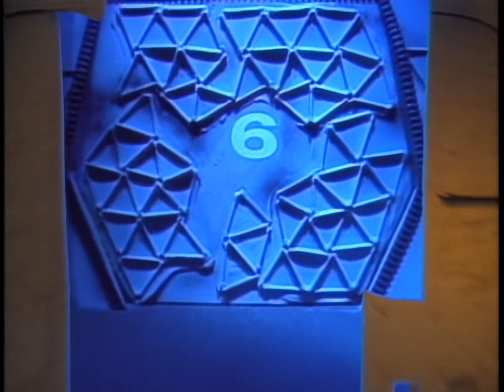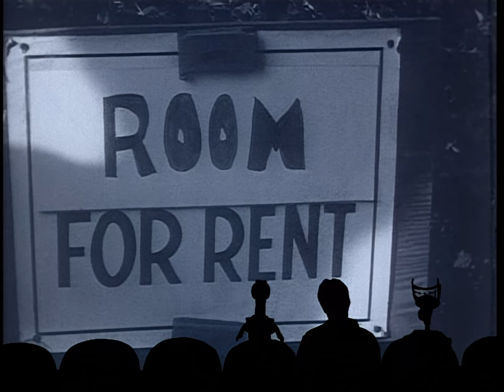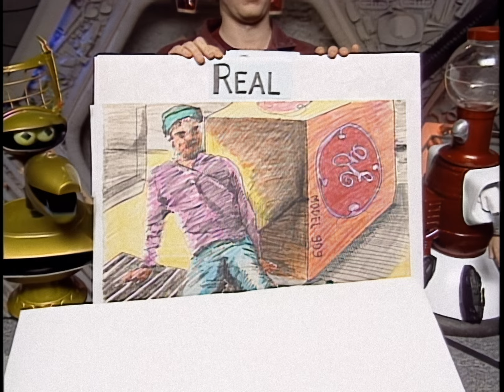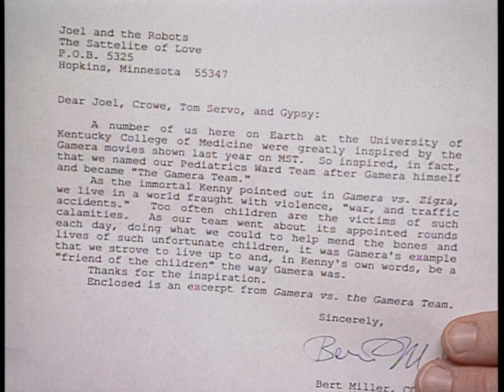MST3K - Teenagers From Outer Space (S04 E04) [HD] 1080p60 - Project MSTie